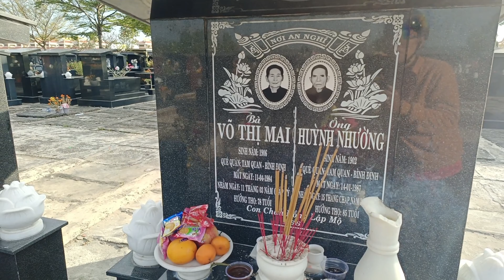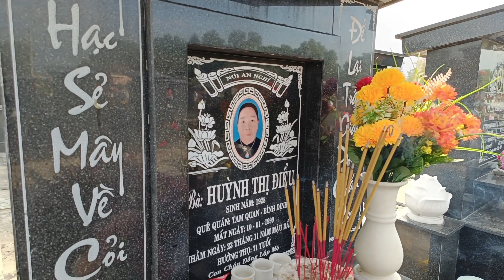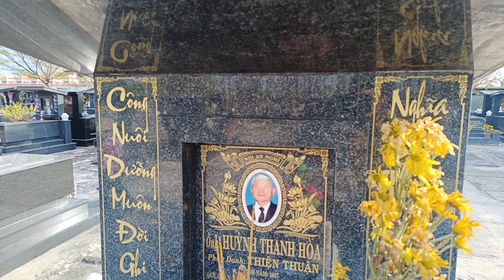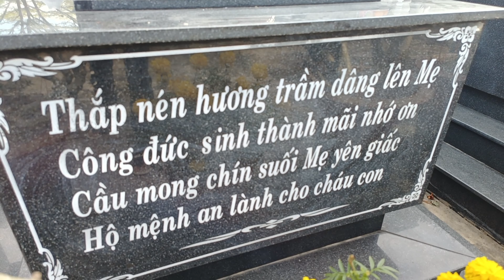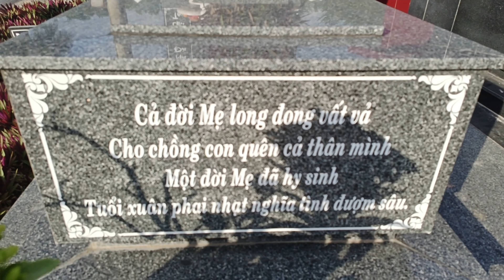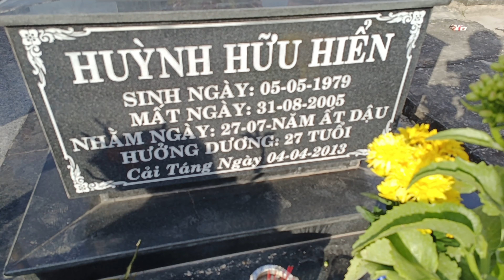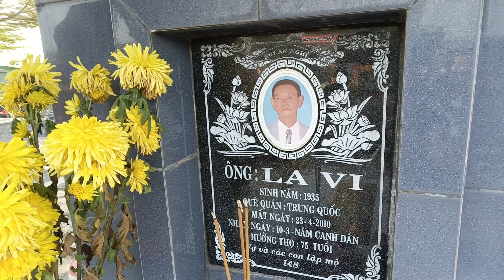Mùng 2 Viếng Mộ Ông Bà ở Nghĩa Trang Hoa Viên Gò Đen#8tàitv#tet